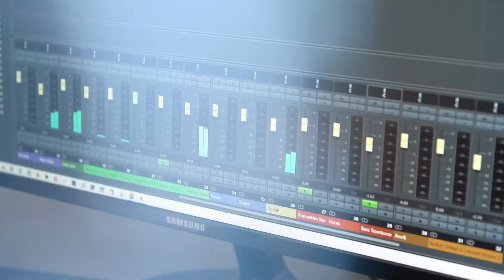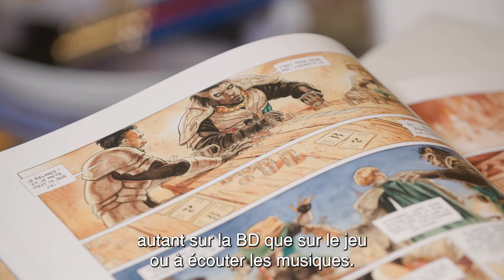Interview de Jérémy 🖌️ - L'univers de Vesper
Testez la démo du jeu "Vesper: Ether Saga" sur Steam !

Si vous souhaitez découvrir le jeu de carte "Final Fantasy trading card game" dont je parle dans la vidéo, n'hésitez pas à rejoindre la commu "7D" sur discord. L'ambiance est cool, que vous soyez un joueur aguerri ou un débutant voulant découvrir le jeu
On y joue avec les cartes réelles via webcam, ou via des versions en ligne du jeu.
Et qui sait, on pourrait se faire une partie ensemble ?